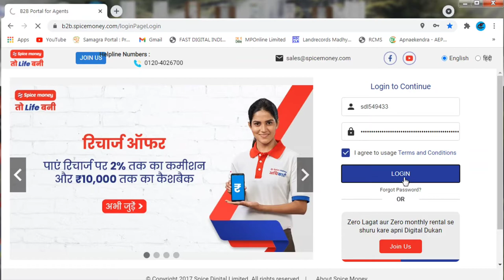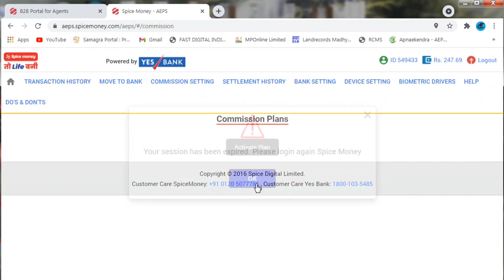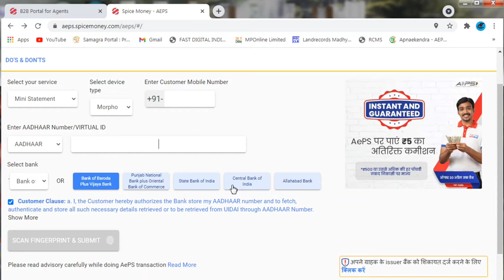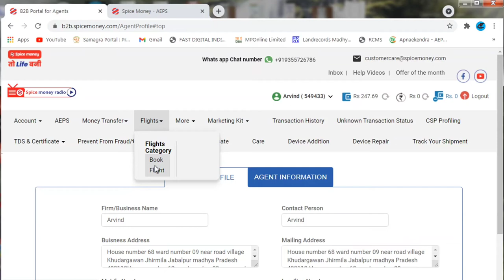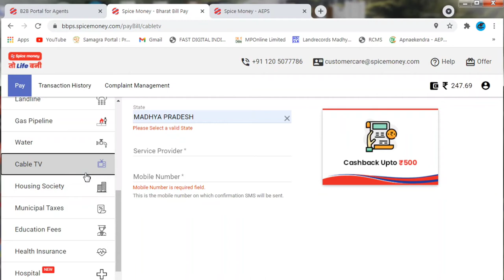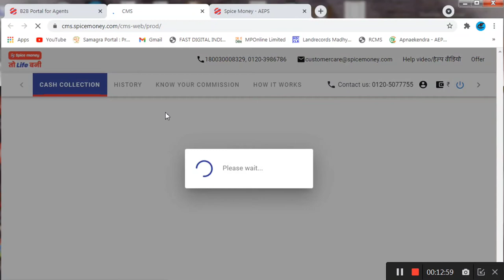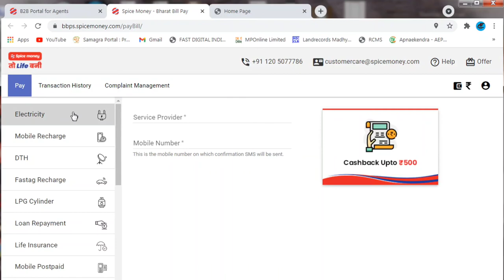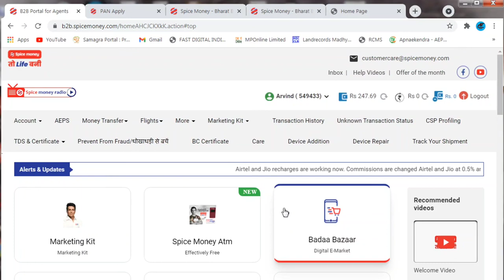How to use Spice Money On Computer.Spice Money कम्प्यूटर में इस्तेमाल करना ! पैसा निकालना सीखिए !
*How to Withdrawal Aeps Money
*Bank se paise kaise nikale
*aadhar se paise kaise nikale
*spice money ko pc me kaise use kare
*Aeps Money How
*ek din me kitne paise nikal sakte hai Aeps se
Spice money login Computer mein kaise Kare/ How to run spice money in computer